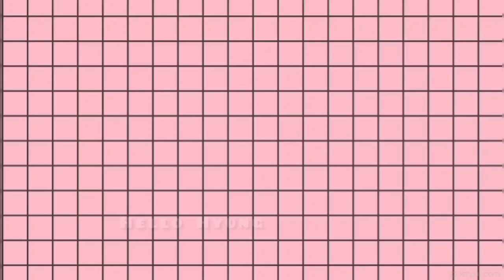NA IN WOO (나인우) MOMENTS | NA JONG CHAN (나종찬) | KIM BYEONG IN FROM MR.QUEEN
Hellohyung✋

Artist : MongHoon
Tittle : 외계어